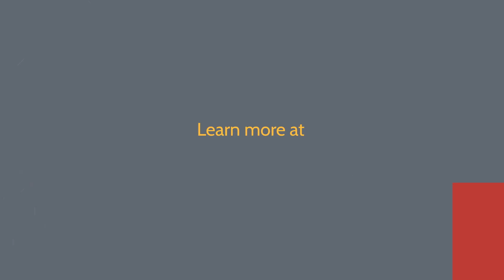Emily Trimm | 2022 Hertz Fellow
2022 Hertz Fellow Emily Trimm is an MD-PhD student in biophysics at Stanford University. She is interested in combining genomics with innovative biophysical techniques to address some of the biggest unanswered questions in human disease. Trimm's current research uses multiomic data from high-altitude species, such as guinea pigs, alpine ibex and snow leopards, to study how the cells lining veins and arteries respond to physical force. She received her bachelor’s degree in physics and biophysics from the University of Pennsylvania in 2018.

To learn more about the 2022 Class of Hertz Fellows,